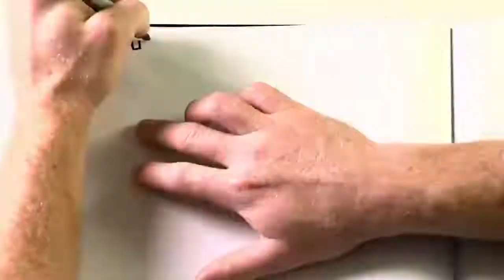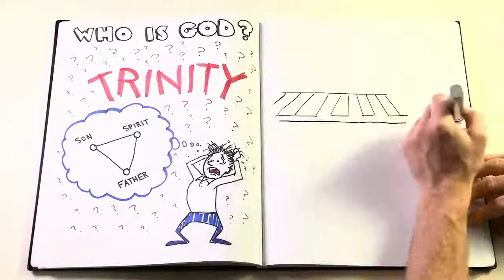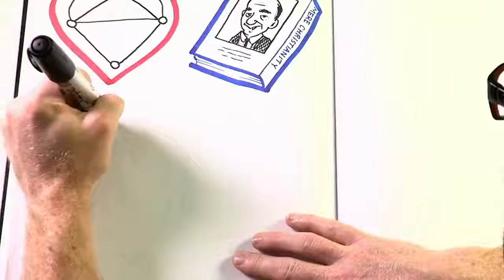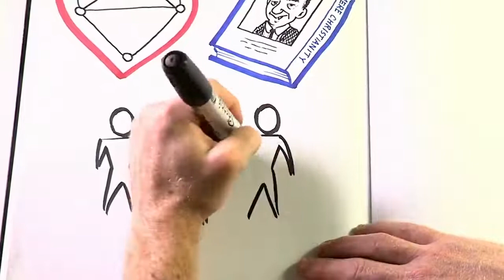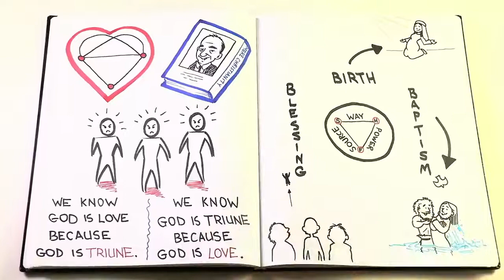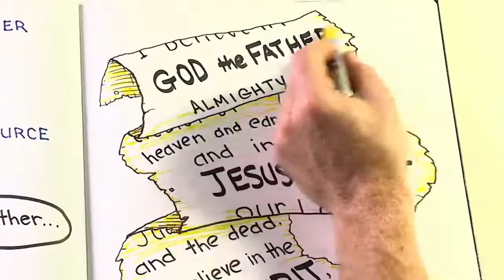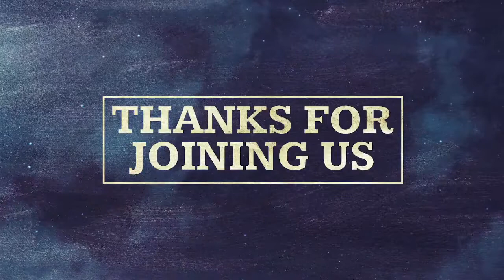Trinity: The Work of the Holy Spirit - April 3, 2022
Thanks for checking out Bear Valley Church online!
Let us know how we can pray for you